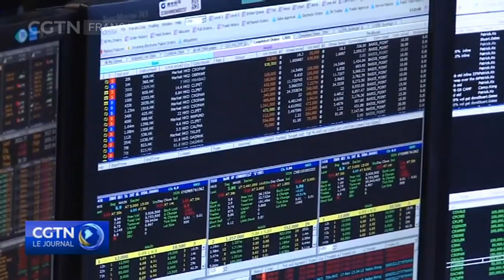Hong Kong : 2022 marque le 25e anniversaire du retour de la ville à la mère patrie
Cette année marque le 25e anniversaire du retour de Hong Kong à la mère patrie. Le ministère chinois des Finances va émettre des bons du Trésor à Hong Kong mercredi, d'une valeur de 7,5 milliards de yuans. C'est pour la 14e année consécutive que ces bons sont émis, un effort visant à renforcer l'économie de Hong Kong. Le PIB de Hong Kong a dépassé les 2 800 milliards de dollars hongkongais en 2021, contre 1 300 milliards en 1997. Au cours des 25 dernières années, le PIB de la ville a progressé à une moyenne annuelle de 2,7 %. Le PIB par habitant a atteint 387 000 dollars hongkongais en 2021. En 2019, les autorités chinoises ont présenté un plan de développement pour la région de la Grande baie regroupant la province du Guangdong, Hong Kong et Macao. L'objectif est de « transformer cette région en modèle de développement de haute qualité. » En 2021, le 14e Plan quinquennal de la Chine a clairement établi le soutien à Hong Kong, en améliorant son statut de pôle financier international, de transport, de commerce et d'aviation.